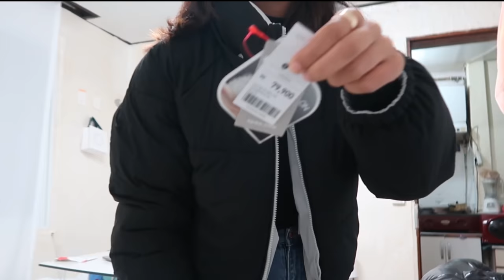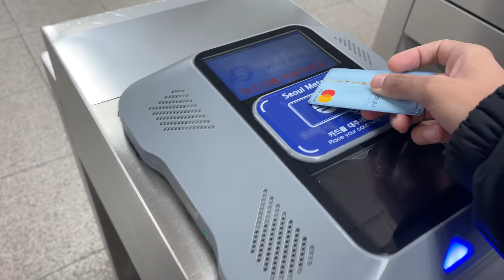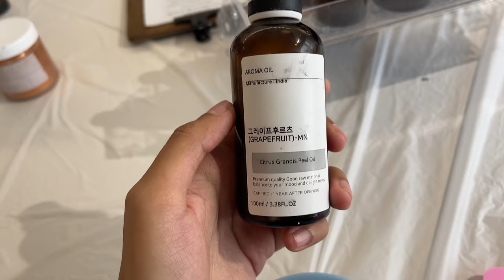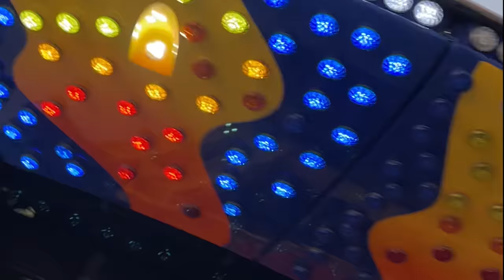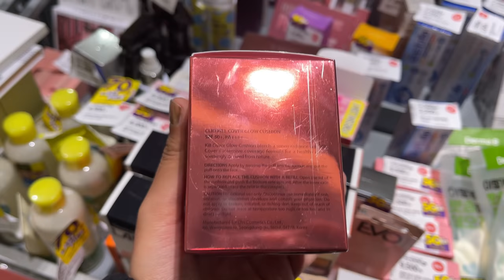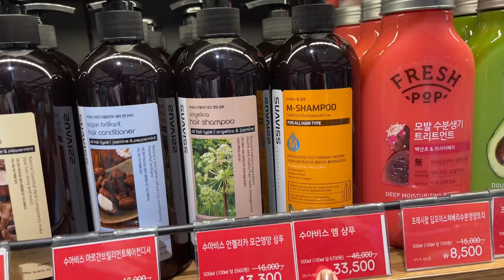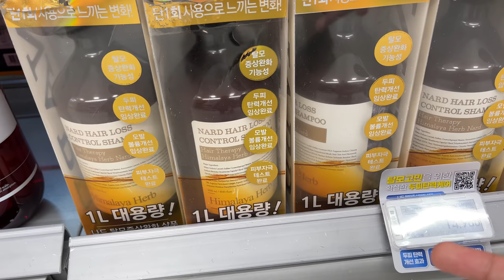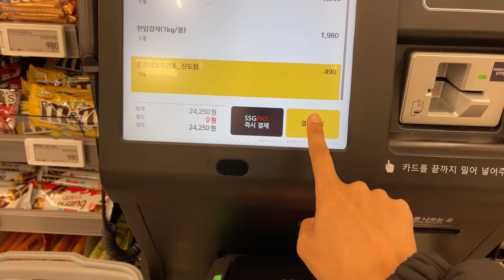Come shopping with me, one day Daegu trip and making sandwich🇰🇷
Hey Guys,

Sorry for late video cuz I didn't film anything and also sorry for subtitles too. I hope you understand :(